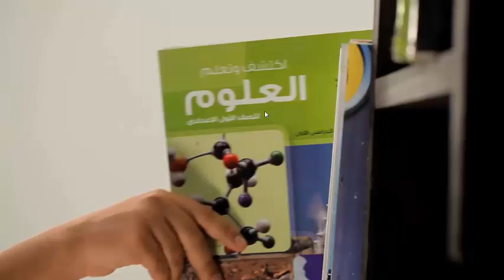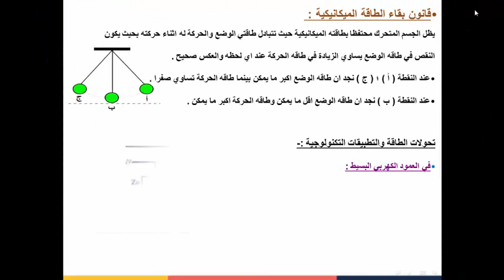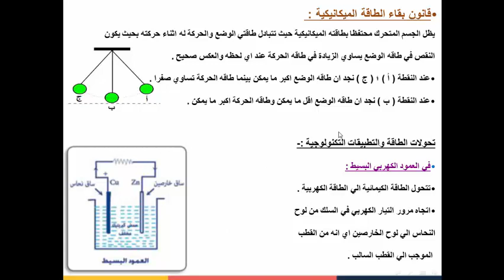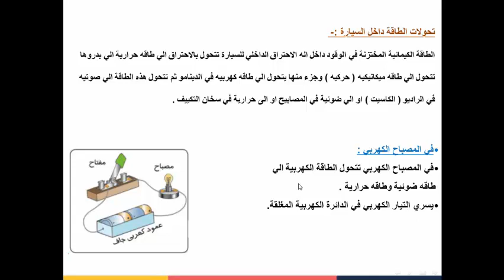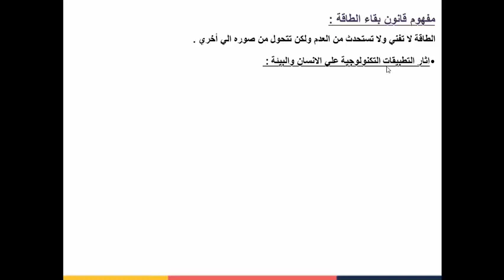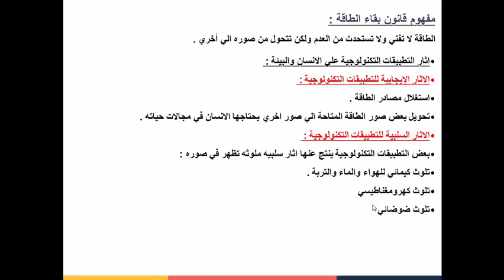تحولات الطاقة علوم للصف الاول الاعدادي الترم الاول